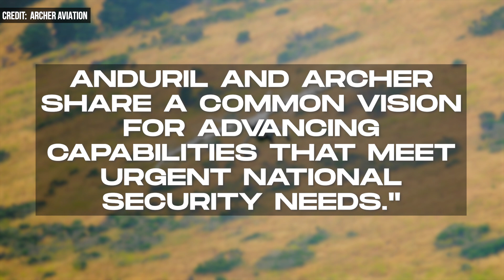Anduril, Archer to Make New Military Aircraft for Critical Defense Applications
Emerging American defense contractor Anduril and U.S.-based eVTOL startup Archer Aviation this morning announced an exclusive new partnership to jointly develop a hybrid VTOL aircraft for critical defense applications, targeting a potential program of record from the DOD. Those are programs that Congress not only intends to fund but has appropriated funding for them in the Future Years Defense Program.